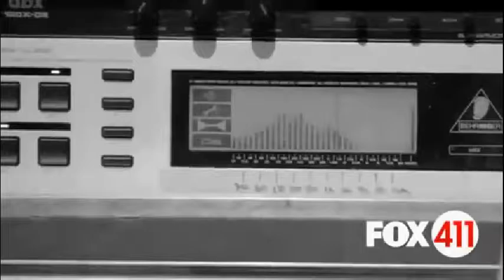Joel madden and Benji madden mv